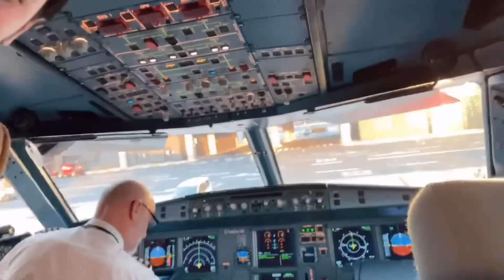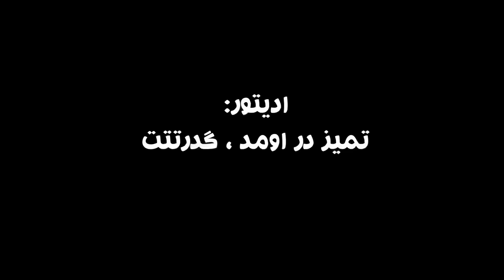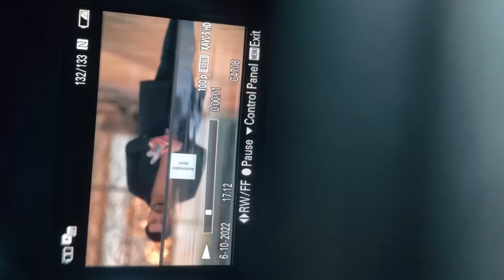مجبور شدم برگردم لندن👀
اينم از ولاگ برگشت بنده به لندن و پشت صحنه یکی از عکاسی هام.
به نظرتون کی برمیگردم ترکیه؟ عکاسی سخته یا راحت؟

‎حتما حتما ویدیو رو لایک کنید
‎چنل رو ساب کنید و زنگوله رو بزنید🔔

‎صفحه اینستاگرام :
Instagram.com/sepy.ak
‎صفحه تیک تاک:
Tiktok.com/@sepy.ak

‎یوتیوب :
YouTube.com/c/SepehrAkbari